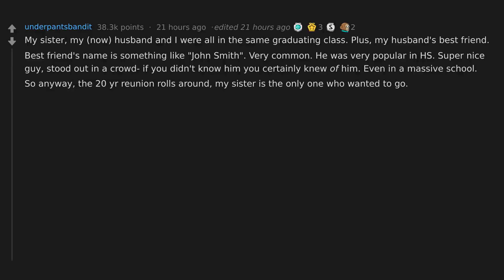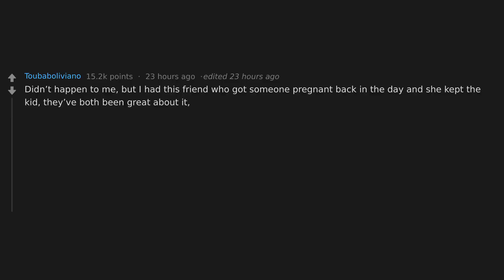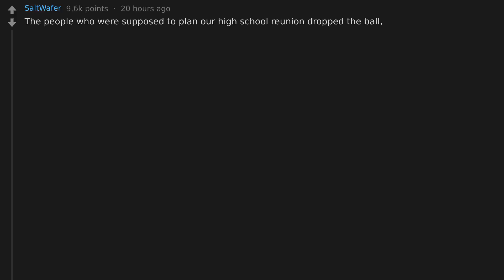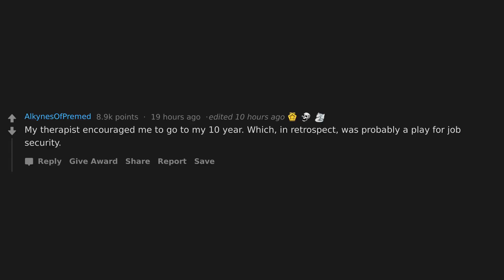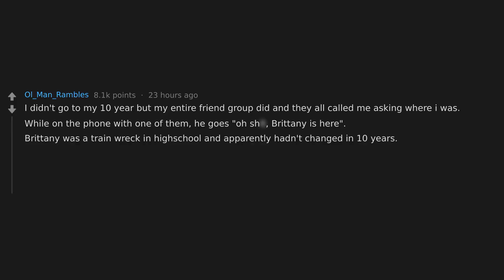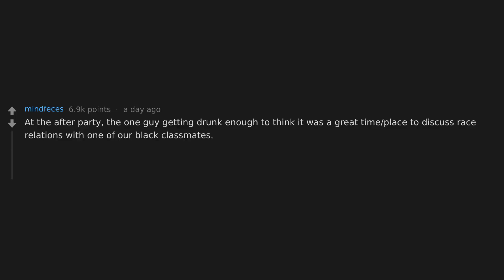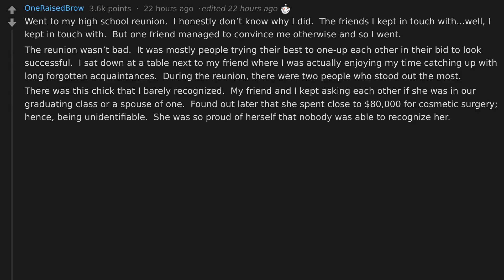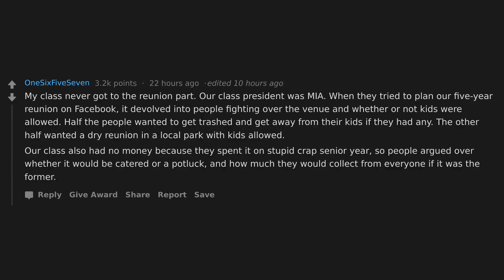Catastrophic high school reunion stories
NEW STORIES!! What is the worst thing that has happened at a high school reunion party that you attended?

Did you go to your high school reunion? Did you notice any cool high school reunion transformations? Share your story in the comments :)